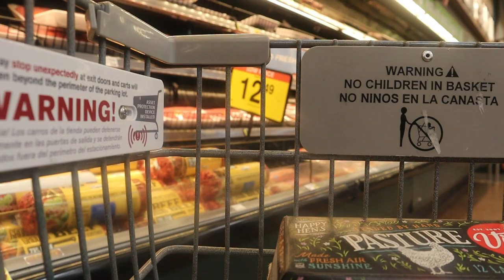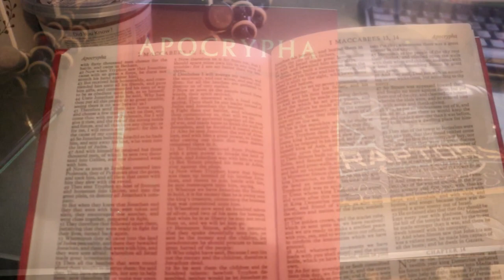VLOG: DAY IN MY LIFE | DAY OF SIMON | HIGH HOLY DAYS | DAY IN THE LIFE OF A HEBREW ISRAELITE | VLOGS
VLOG: DAY IN MY LIFE | DAY OF SIMON | FEAST DAYS | DAY IN THE LIFE OF A HEBREW ISRAELITE | VLOGS | What's up tribe! Today I have a day in the life vlog for you. In today's video I am running some errands with my King, getting ready for Day of Simon, cooking some food, and my King shares some wisdom about hair. Come hang out with @MrsLNoble for a bit. I hope you guys enjoy, Shalawam!

Bio:
Hey guys! I am a wife and a mom to six beautiful, wonderful, amazing, but BAD ASS KIDS! This channel is a video diary of my life and all the things in it that make me happy and occasionally not so happy. I hope to promote positivity and give you motivation to be your best self while I work everyday to live my best life. This is my real life so I will show you all the REAL DEAL HOLYFIELD stuff that's going on in my day to day. Come chill with me and my fam as we journey through life.